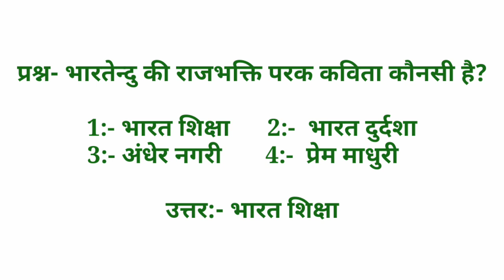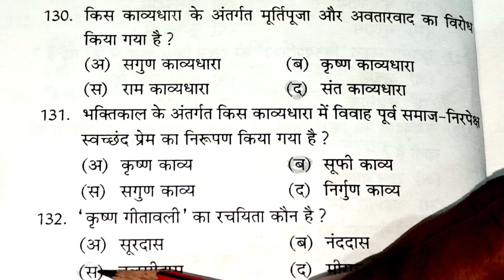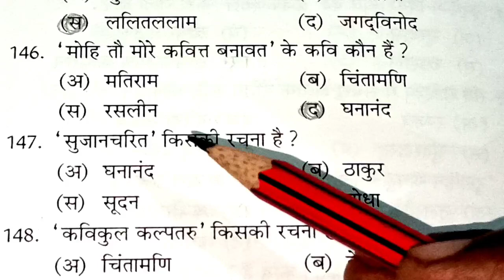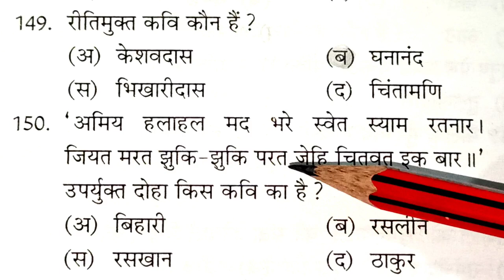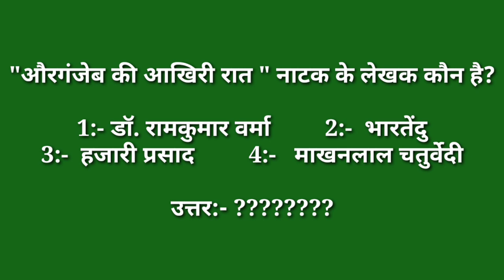Hindi sahitya 1000 series-5, hindi sahitya important question answer, hindi sahitya for all exams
हिंदी साहित्य के 1000 महत्वपूर्ण प्रश्न

CTET UGC NET unit-2,